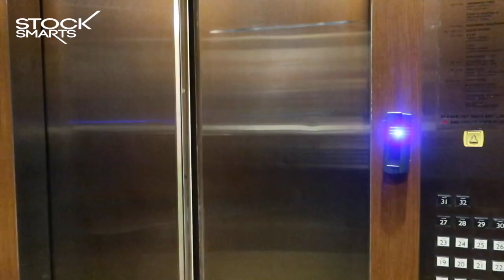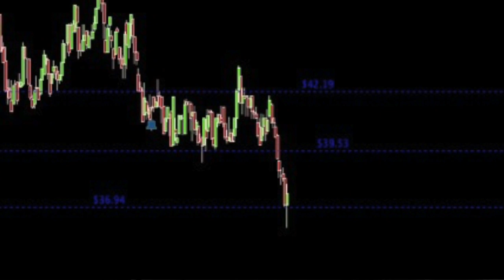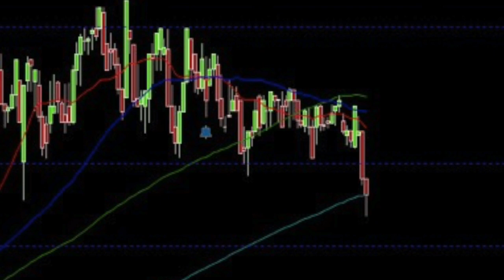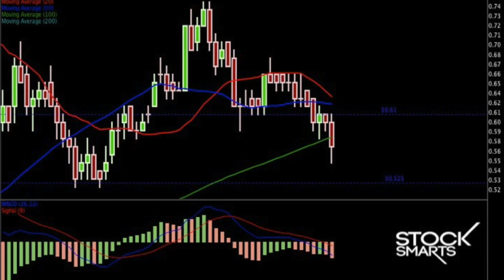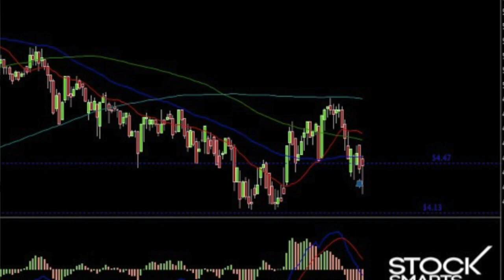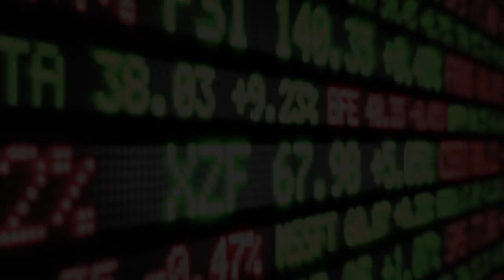STOCKS BY REQUEST: BEARISH MARKET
How low can these stocks go? Are they moving faster and lower into the downtrend? What’s next for these stocks?

Sharing also snippets of how my day went from the Stock Smarts Manila sessions to my trip to church in the afternoon!

I do hope this helps you in your trades and that the stock market helps you reach your goals of financial freedom! Have a great week ahead!

See you all this weekend for Stock Smarts Manila!